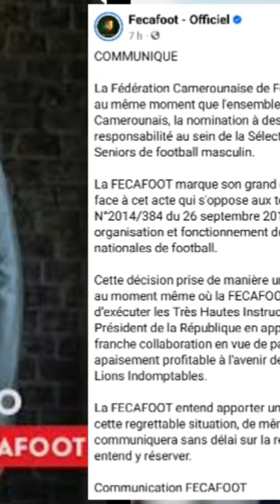Samuel Eto'o très en colère cotre Mouelle Kombi après la nomination de Marc Brys